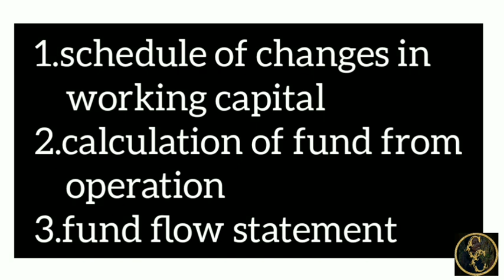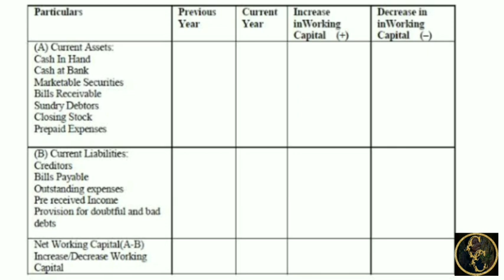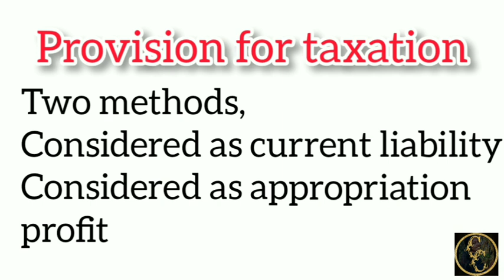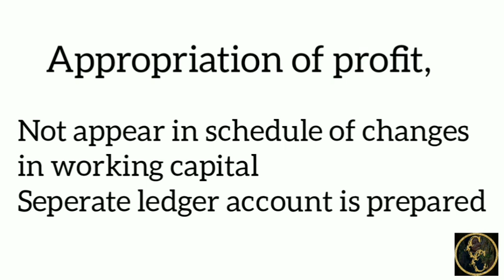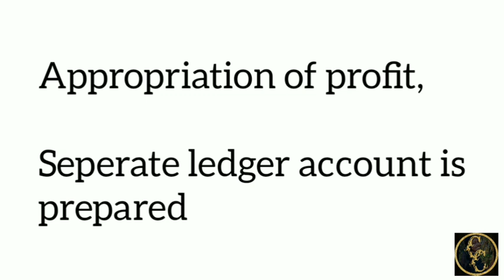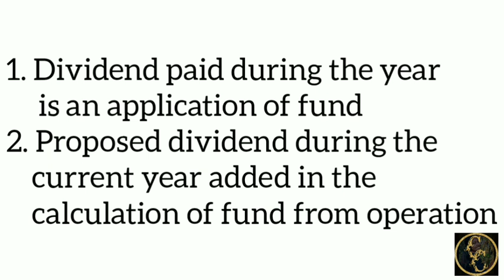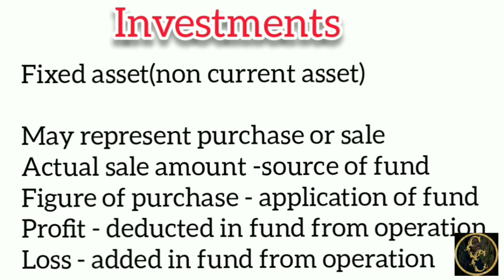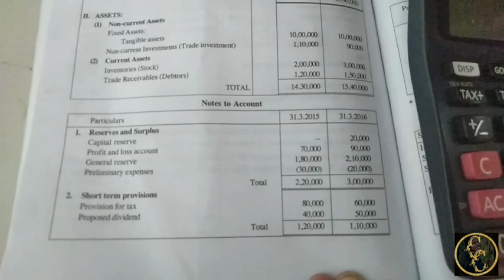Fund Flow Statement Problem Explanation with Adjustments || Commerce Companion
this video contains information about fund flow statement and problem explanation with adjustments

fundflow statement
scheduleofchangesin working capital
fund flow statement
schedule of changes in working capital
fundfrom operation
fundflow theory
concept of fundflow
meaning of fundflow
adjustmentsof fundflow
provision for tax
proposed dividend